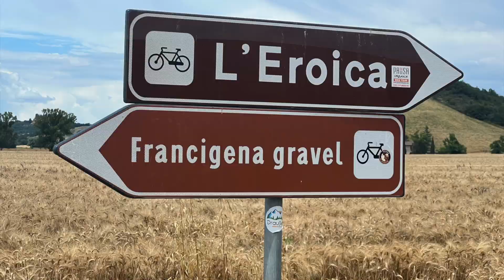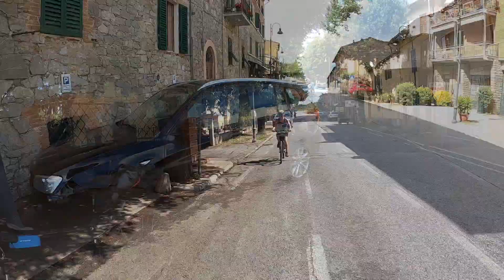A Taste of Tuscan Gravel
We wanted a taste of the beautiful Tuscan Countryside and the famous Strade Bianche. We followed a section of the well known L'Eroica, which was stunning, varied and hilly at times.